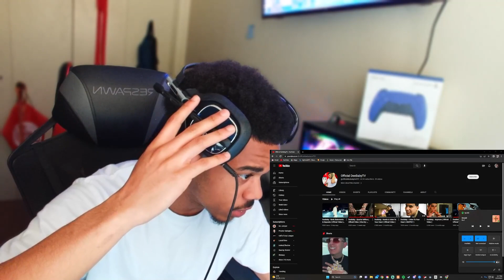DeeBaby - Bank Statements & Deposits (Official Video) Reaction